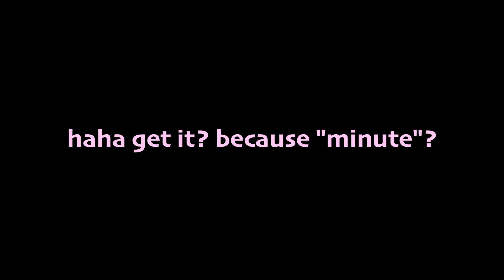Introducing Rec Room Minute: Rec Room News in Under a Minute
My @ on Rec Room is @SirCal if you want to friend me